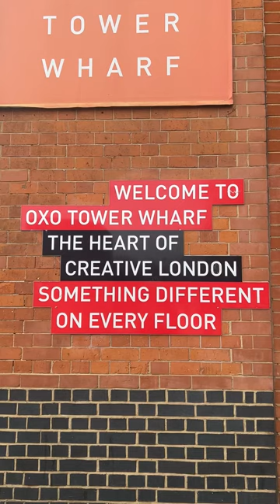Maker of the Month | Archipelago Textiles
Our ‘Maker of the Month’ series takes a closer look at the talented designer-makers at Oxo Tower Wharf on London’s South Bank. Each month highlights a new designer-maker and explores each maker’s story, product, and creative process.

For this instalment of the series, we spoke to Doreen Gittens of Archipelago Textiles. Doreen is an award-winning textile designer who specializes in handwoven textiles. Using all-natural fibres, Doreen designs all the fabrics in her shop, taking commissions to create bespoke pieces in a variety of colours.

When Doreen wants to start working on a new textiles piece, she first decides on what colour she’d like to use. She dyes all the silks herself with the colours that she picks, as this allows her to control the colour scheme of the dyed fabrics.

Then, Doreen will design a piece – whether it’s a scarf or a shawl – and then she begins to weave the fabric together. Everything is done by hand on the loom machine in her Oxo Tower Wharf studio.

Find Archipelago Textiles on the First Floor Riverside of Oxo Tower Wharf.

📍1.07, Oxo Tower Wharf, Barge House St, London SE1 9PH